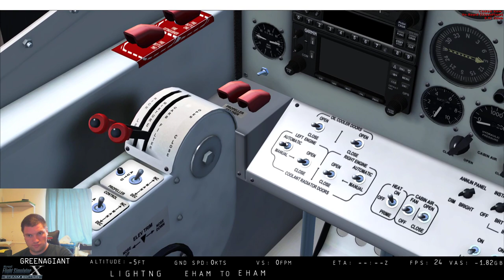FSX:SE LIGHTNG P38 Tour of the Netherlands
My Computer:
GPU: GIGABYTE GeForce GTX 980Ti
CPU: Intel(R) Core(TM) i7-6700 CPU @ 3.40GHz
Memory: 16 GB RAM (15.95 GB RAM usable)
Mainboard: AsRock Z170 Gaming K6
Current resolution: 1920 x 1080, 60Hz
Operating system: Microsoft Windows 10 64-bit